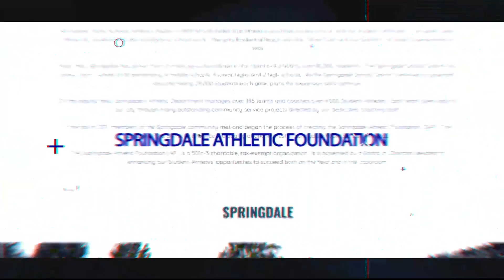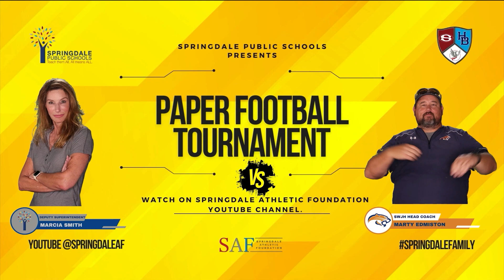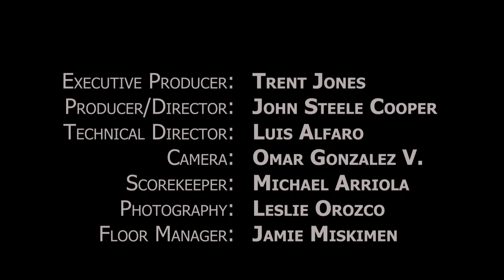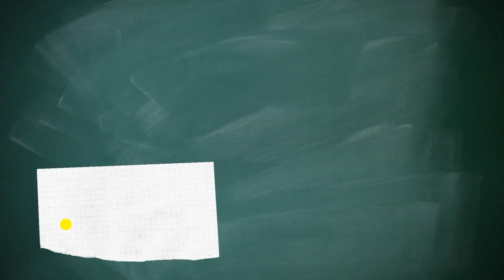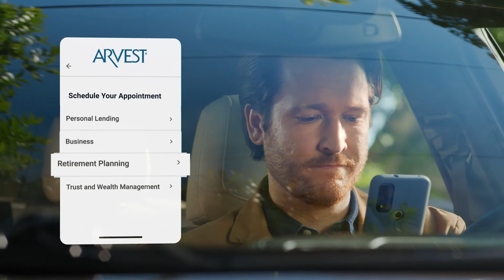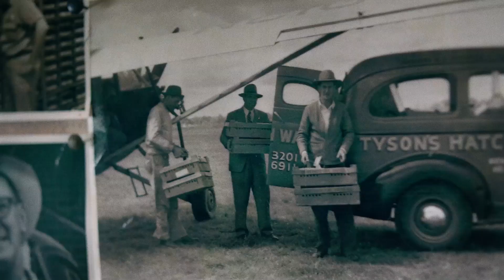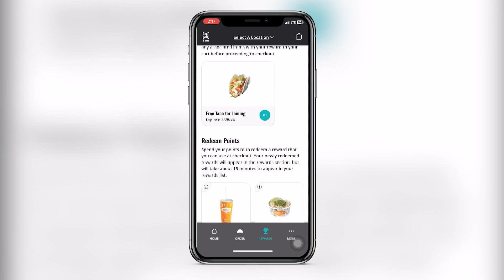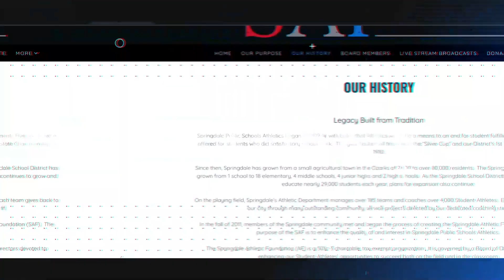2023 Har-Ber High School Football | Har-Ber vs. Bixby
The Har-Ber Wildcats travel all the way to Bixby, Oklahoma to take on the Spartans for the second game of the season!  Catch all the LIVE action right here on Springdale Athletic Foundation Television!